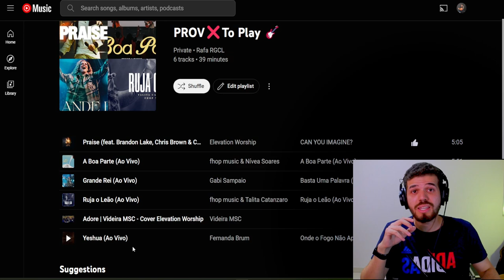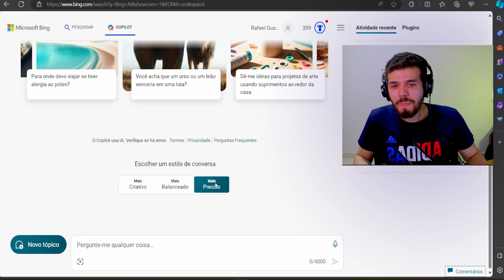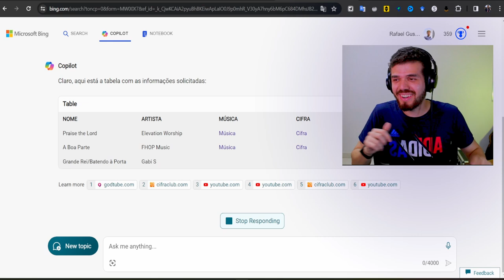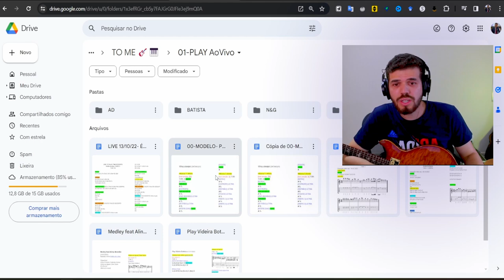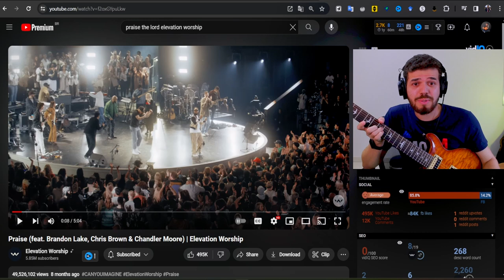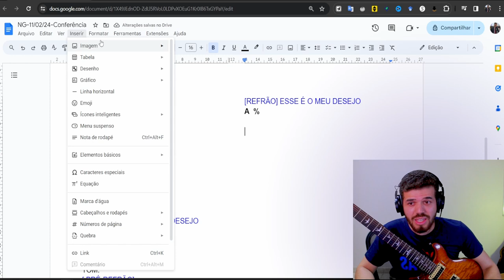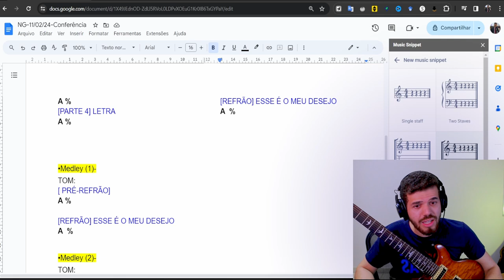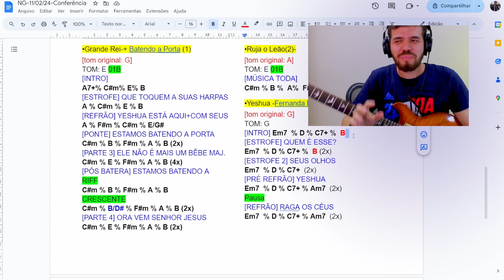Tirando MÚSICAS com ajuda de Inteligência Artificial IA (aprenda como na prática)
Neste vídeo, você será guiado por uma jornada musical inovadora, onde a inteligência artificial se torna sua aliada para tirar o repertório musical da sua igreja ou banda mais rápido. Em apenas cinco etapas práticas, mostrarei como você pode utilizar a IA para ajudar nesse processo.

Não perca essa oportunidade de conhecer mais dessa tecnologia de inteligência artificial aplicada a música.

🔻PROMPT Tirando Repertório com IA by RafaRGCL 🔻
(substitua o X e o Y com os dados do seu repertório Musical):
Você é o diretor musical de uma banda de louvor e precisa organizar as cifras para mandar para os músicos. Faça uma Tabela com as seguintes colunas [NOME], [ARTISTA],[MUSICA], [CIFRA] e [GUITAR COVER] para obrigatoriamente essas XX músicas:
XXX-YYYY, XXX-YYYY, XXX-YYYY, XXX-YYYY, e XXX-YYYY
Na coluna [NOME] colocar o Nome da musica, exemplo: Praise the Lord.
Na coluna [ARTISTA] colocar Nome do Artista ou Banda da música, exemplo: Elevation Worship
Na coluna [MUSICA] colocar Link Clicável Web da música no YouTube considerar o primeiro resultado (mais relevante)
Na coluna [CIFRA] colocar Link Clicável Web da música no Cifra Club
Na coluna [GUITAR COVER] colocar Link Clicável Web do YouTube buscando por nome da música GUITAR COVER ou Guitarra considerar o primeiro resultado (mais relevante), exemplo: Praise the Lord Guitar Cover
📽Capítulos do Vídeo:

00:00 O que você vai aprender?
00:24 Etapa 00
01:35 Etapa 01
03:47 Etapa 02
05:39 Etapa 03
06:43 Etapa 04
08:38 Etapa 05

5 Passos Revolucionários: Domine a Inteligência Artificial para Criar Seu Repertório Musical
Do Básico ao Avançado: Como a Inteligência Artificial Pode Ser Sua Maestra Musical em 5 Etapas!